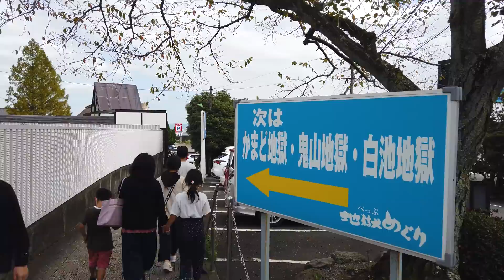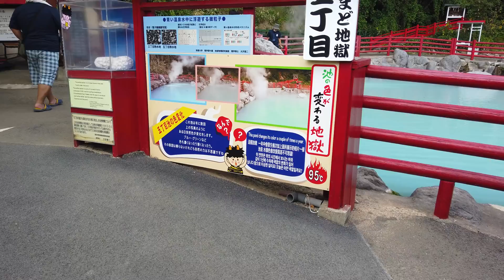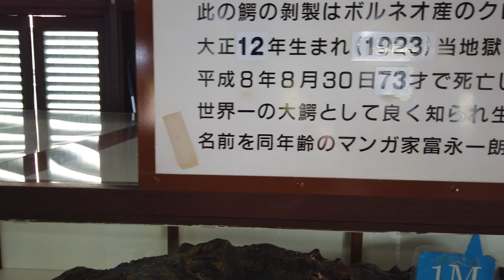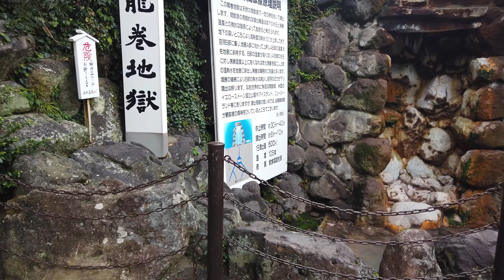"BENVENUTI ALL'INFERNO" - BEPPU - KYUSHU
In questo video vi porto all'inferno! Si chiamano proprio inferni e sono dei siti termali veramente suggestivi che si trovano a Beppu, una città nella parte nord orientale del  Kyushu (una regione a sud del Giappone). Questa regione è incredibilmente bella, merita una visita se venite in Giappone.